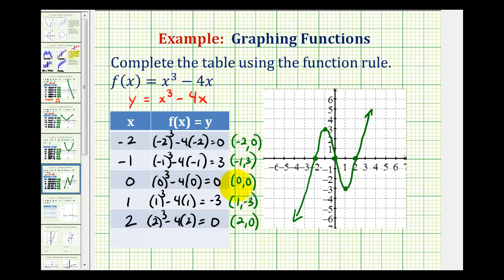Ej: Graficar una función cúbica usando una tabla de valores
Este video proporciona un ejemplo de cómo graficar una función polinómica cúbica o de grado 3 completando una tabla de valores. Biblioteca completa Buscar biblioteca